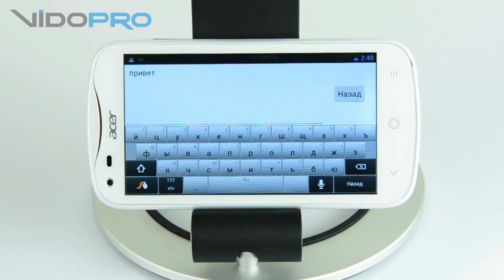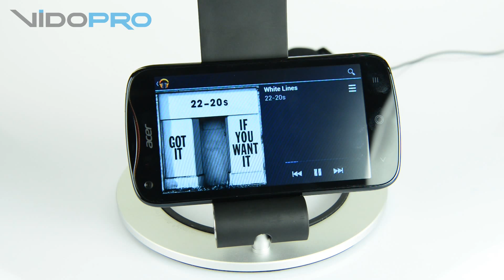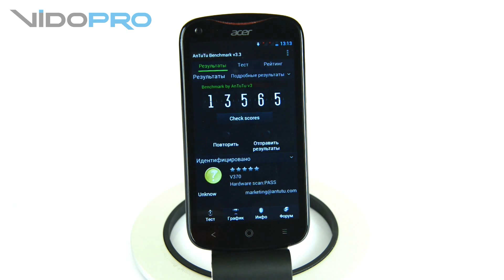Acer Liquid E2 Duo: четырехъядерный DualSIM. vido.com.ua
Acer Liquid E2 Duo - превосходный Android-смартфон с поддержкой Dual-SIM, который приходит на смену популярной модели Acer Liquid E1 Duo (V360)
Более детально в видео и текстовой версии обзора: